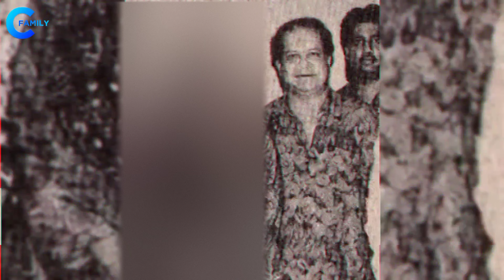Legendary Actress Bindu With Her Husband | Children | Parents | Biography | Life Story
Bollywood Actress Bindu With Her Daughter | Children | Parents | Biography | Life Story

Actress Bindu Family, Biography in Hindi